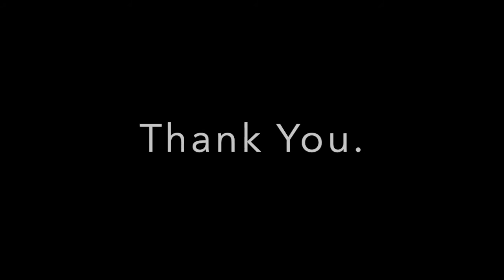Costa Mesa Restaurant Recovery COVID-19 What are Insurance Companies doing to help restaurants?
Chris Trombley, Insurance Partner at Wood Gutmann & Bogart, discusses intiatives to immediately reduce worker compensation insurance.

TONY PENN
As the owner of Penn Restaurant Group, Tony Penn has been a leading figure in hospitality for three decades – whether for Food Network titan Chef Aaron Sanchez, for venture-backed chains prepping for a national rollout, to helping single-unit owner/operators restore their labor of love to a highly profitable operation.

Known for being behind numerous distinctive food and beverage experiences in multiple genres, Tony has an exceptional record accelerating growth, enhancing operating efficiency and delivering immediate and tangible results in corporate, entrepreneurial and franchise environments.